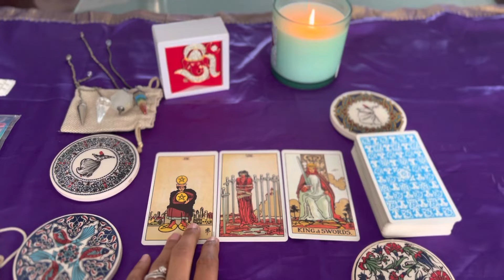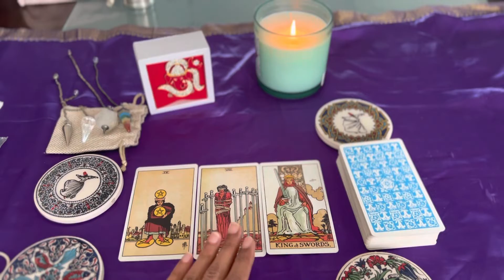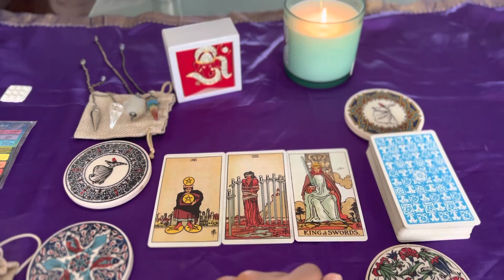Weekly Horoscope *5th Oct to 12th Oct**October 2022 Tarot reading for Sagittarius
Weekly horoscope for Pisces, Personal life, love life, Relationship, Professional life, Energy levels and for students